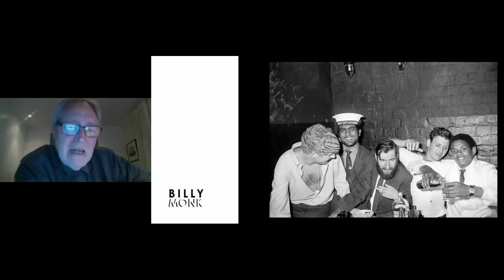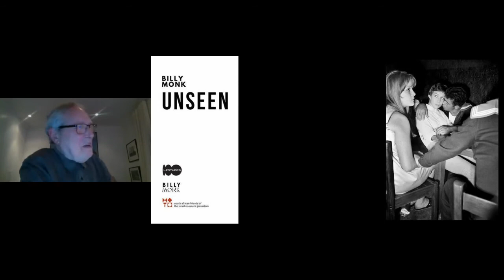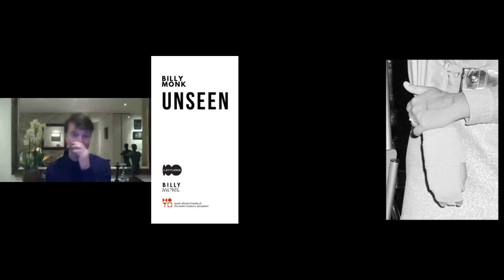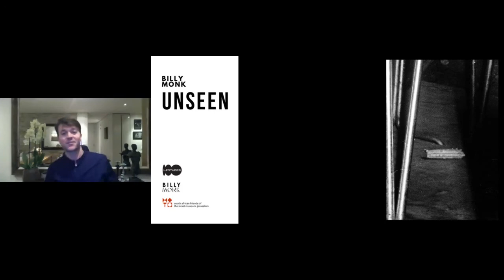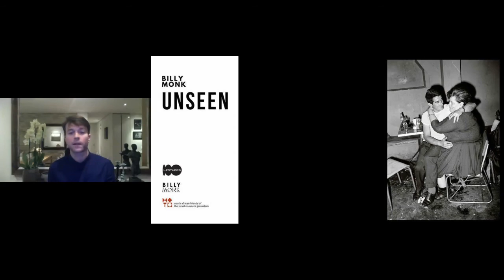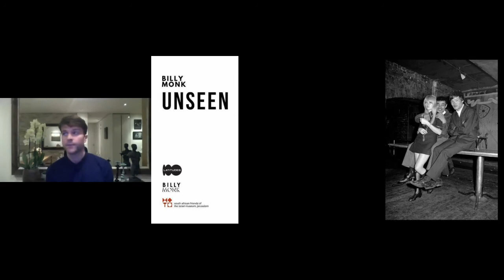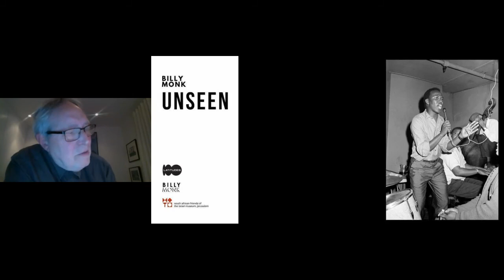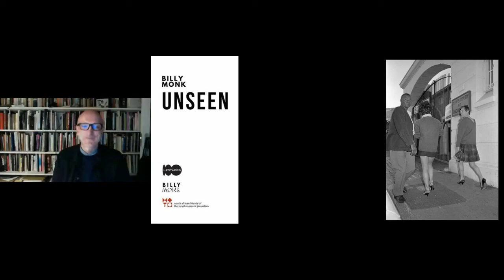Billy Monk UNSEEN | Latitudes Webinar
A talk by Latitudes Online - hosted by arts journalist Sean O'Toole in conversation with custodians of the Billy Monk Collection, Gavin Furlonger and Craig Cameron-Mackintosh.

Photographer Billy Monk worked as a bouncer in 1960s Cape Town. Armed with a camera, he also took photographs of partygoers inside nightclubs like The Catacombs. Housing revellers of all creeds and colours, these dockside venues illustrated both forms of the word 'underground'. His access to this cross-section of society allowed him to photograph scenes of uncensored joy, passion and debauchery not often associated with apartheid-era South Africa.